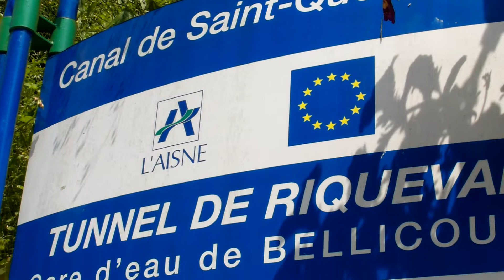The History of the Tunnel de Riqueval bij Saint Quentin Noord Frankrijk.